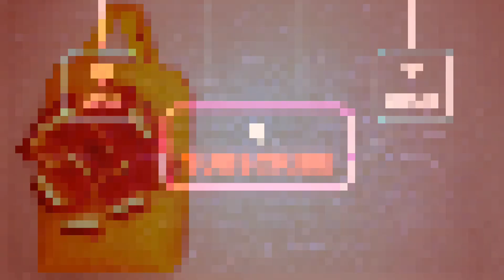How to make a origami paper bags | paper craft | kids toys| diy home made craft ideas💡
This video we will how to learn How to make a origami paper bag craft at home  | DIY Home made craft ideas

paper bags making at home,
paper bags making at home with chart paper,
paper bags for gifts,
how to make paper bag with newspaper,
how to make paper bag for gift,
paper gift bag,
diy paper bag for gift,
origami paper craft,
origami paper bag,
origami paper bag easy,